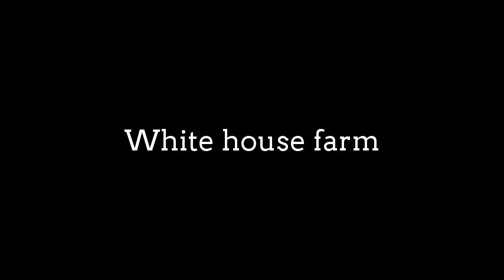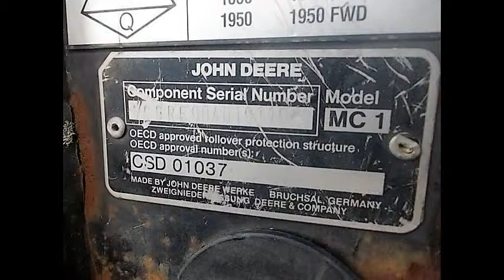Scrap John Deere tractor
photos taken at White house farm